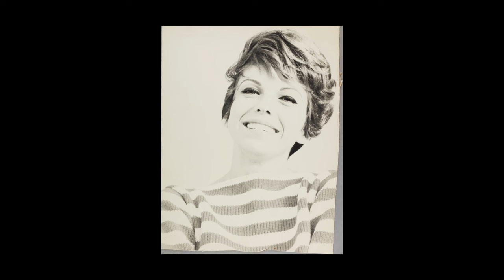Nancy Sinatra & Lee Hazlewood - I Just Can’t Help Believin’ (Official Music Video)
Previously unreleased Nancy & Lee track from 1978 sessions for an unrealized album that have been in the vault until now. The track has been included on the @litaRecords collection, Keep Walkin’: Singles, Demos & Rarities, streaming now.  ​🎥: ⁠@hunterleamusic